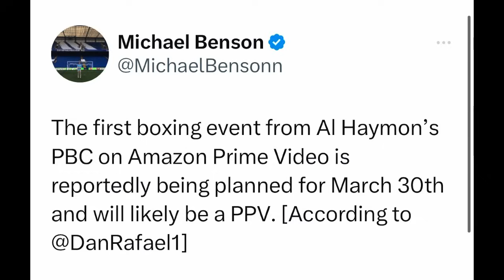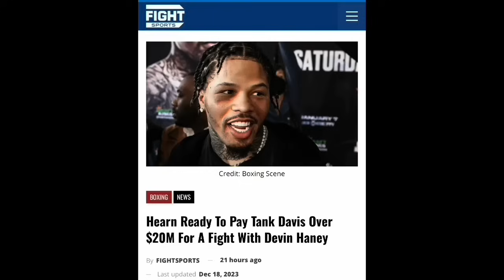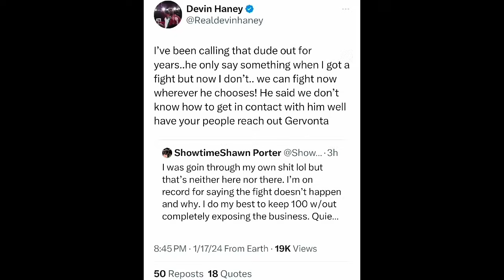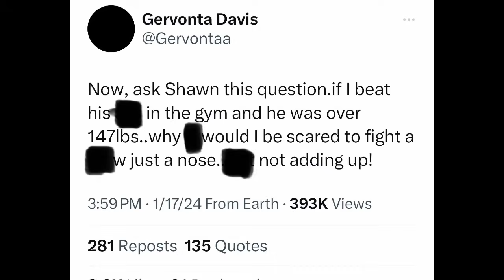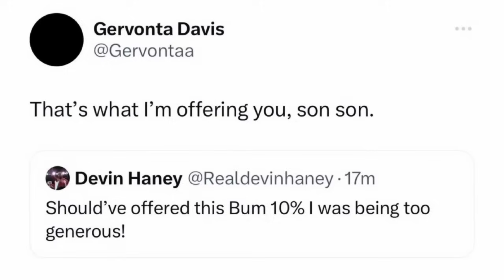“Can’t Leave the HOUSE” — Gervonta Davis on Fighting Devin Haney in Saudi Arabia & ComeBack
BOXING NEWS🥊: “He Can’t Leave the HOUSE” — Gervonta Davis on Fighting Devin Haney in Saudi Arabia & ComeBack